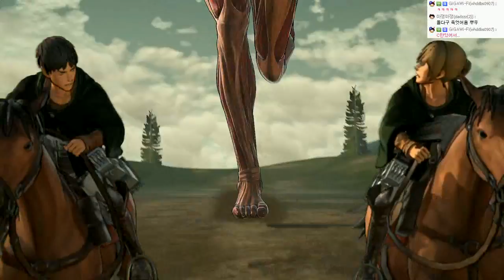진격의거인 게임 | 여자거인도 있었어? 여자거인첫등장씬 [조마문]